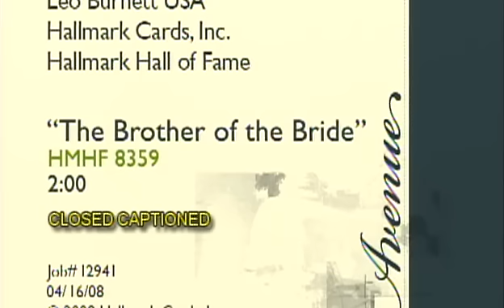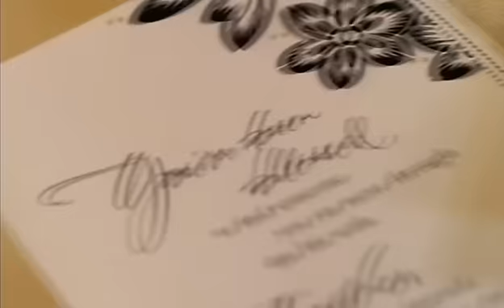Brother of the Bride - Hallmark Commercial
2:00 Commercial for Hallmark, directed by Joe Pytka